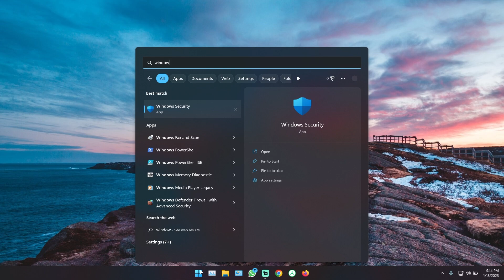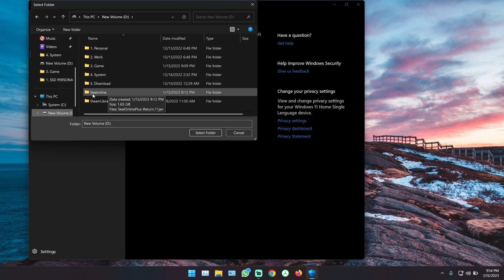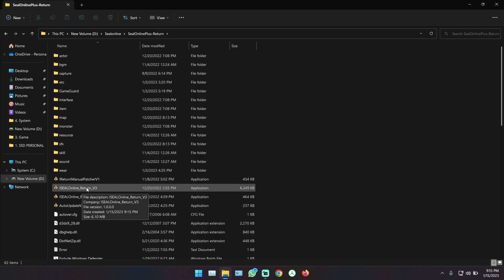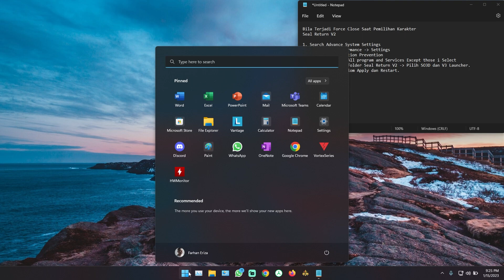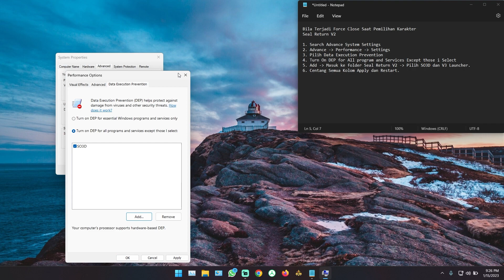CARA INSTALL SEAL RETURN V2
Chapter
0:00 Introduction
0:35 Setting Exclusion Folder
1:47 Extract File Seal Return
2:03 Setting Compability
3:25 Setting DEP

DISCORD SERVER!

JUAL BELI ITEM SEALONLINE RETURN DIMANA AJA KAPAN AJA !!

Refferal Code Topup : farhaneriza
Bonus Topup 10%